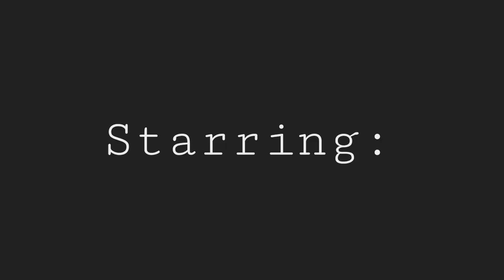Who Are You? | A One Act Play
Berfin wrote and directed this awesome one act play for a stage writing final and I did all the shooting and editing